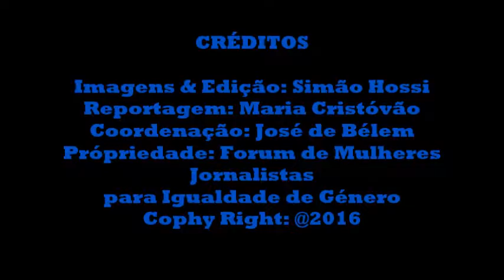Presidente da FNLA fala do envolvimento da mulher angolana na vida política do País